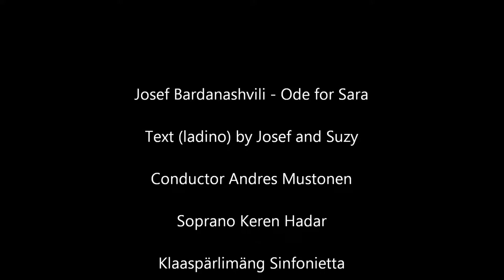Bardanashvili - Ode for Sara - Andres Mustonen, Keren Hadar & Klaaspärlimäng Sinfonietta 2016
Josef Bardanashvili - Ode for Sara
Text (ladino) by Josef and Suzy
Conductor Andres Mustonen
Soprano Keren Hadar
Klaaspärlimäng Sinfonietta
MustonenFest Gala Concert
Tallinn, Estonia Concert Hall
February 6th 2016
Klassikaraadio